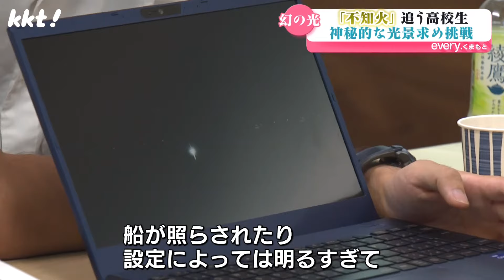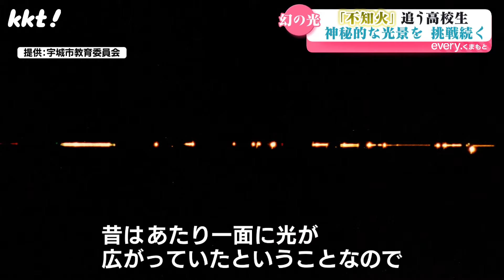【幻の光】八代海の『不知火』を再び! 36年ぶりの撮影に成功した高校生の挑戦に密着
9月3日に八代海で撮影された｢不知火｣。
旧暦の8月1日に八代海でしか見られない蜃気楼の一種とされています。
36年ぶりに撮影に成功したのは高校生。
再び観測できるのか?挑戦を追いました。

2024年9月26日　KKT「news every.くまもと」で放送